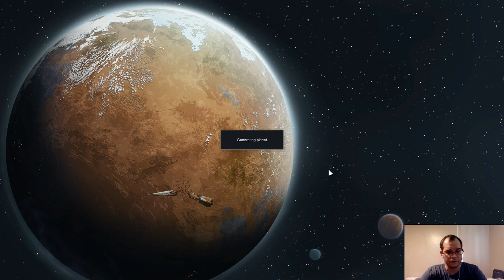Rimworld Power Hour #28 Randy can you pass me that wrench